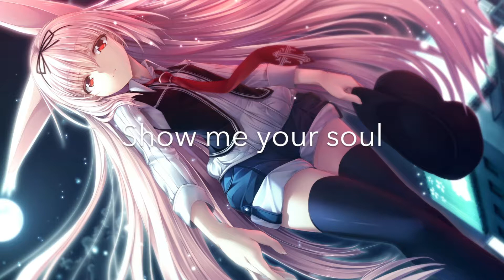Dangerous (ft. Sam Martin)~Nightcore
Song~Dangerous (ft. Sam Martin)
Artist~David Guetta
Pic/Anime~Unknown
Nightcored by~D.C.P.

Hey everyone! I hope you enjoy this song. Request are open, please submit them in the comments. Feel free to request a pic if you have one in mind. This is purely fan made.

  'Till next time mon amis